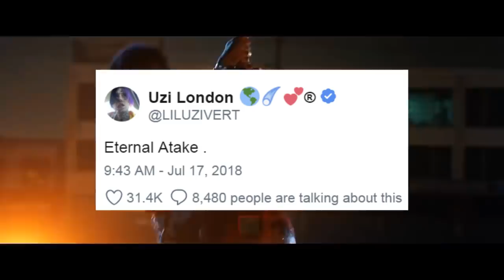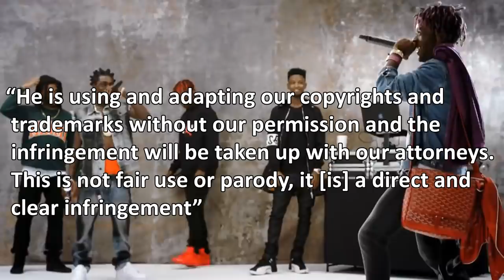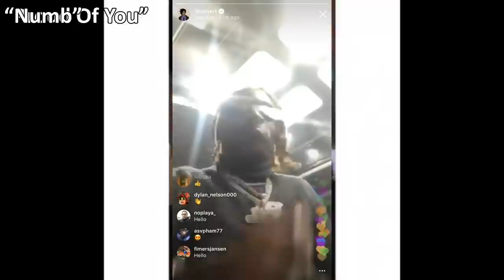Everything We Know About Eternal Atake! New Lil Uzi Vert Album!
Talking about Lil Uzi Vert's new album Eternal Atake and all the information we have about it!